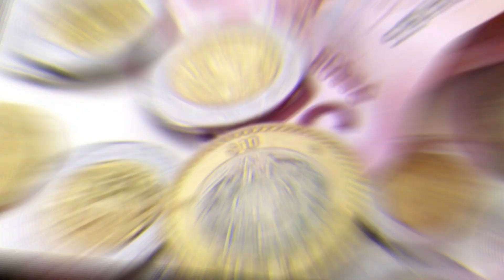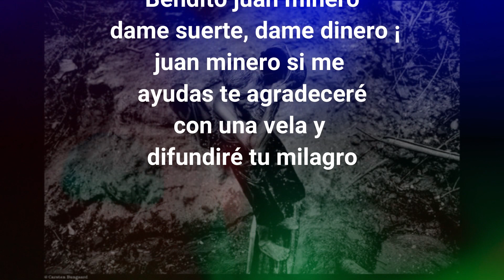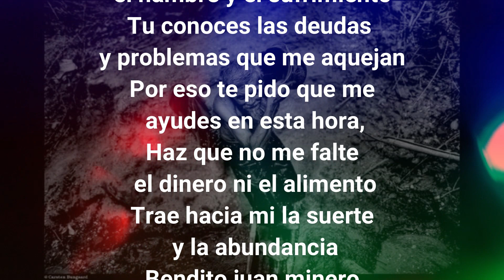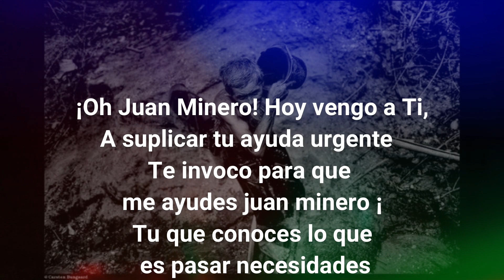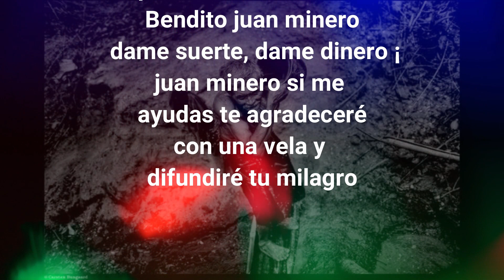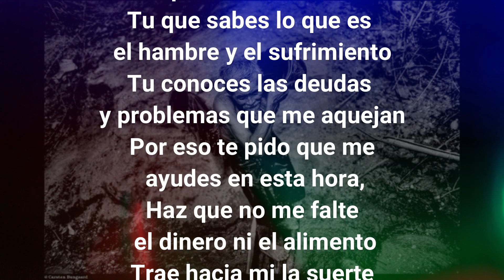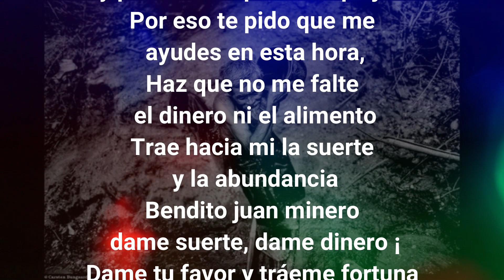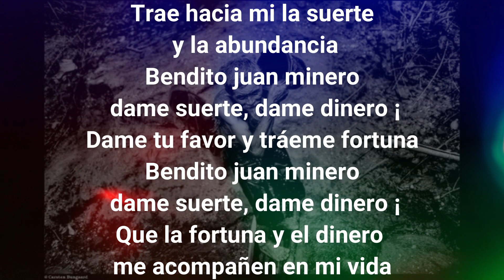ORACIÓN a JUAN MINERO para el DINERO y Suerte MUY FUERTE ¡¡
Hola, Aqui les traigo una oracion a juan minero para el dinero urgente¡ esta oracion es muy fuerte y hará que san juan minero que traiga mucho dinero rapidamente, en el video te indico todos los detalles para que la realices y te cumpla rapidamente¡¡